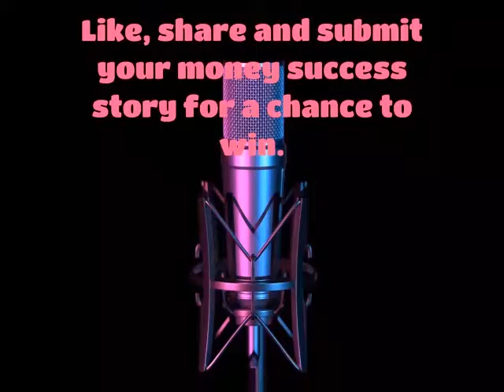April Showers of Knowledge